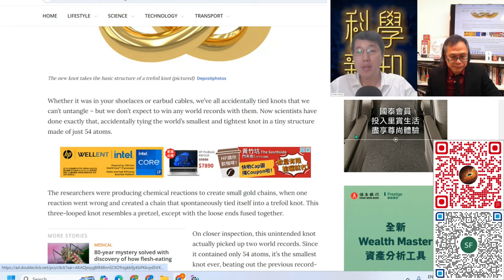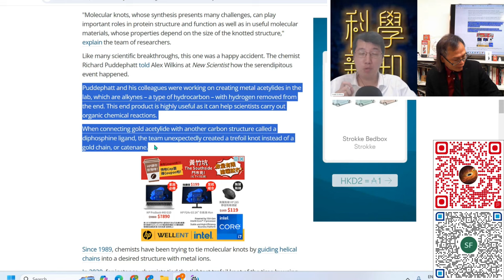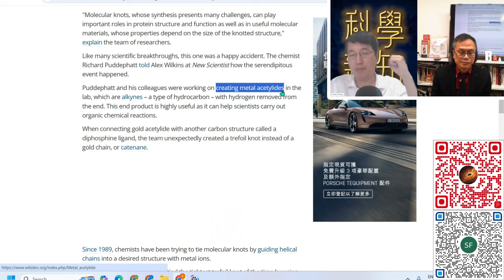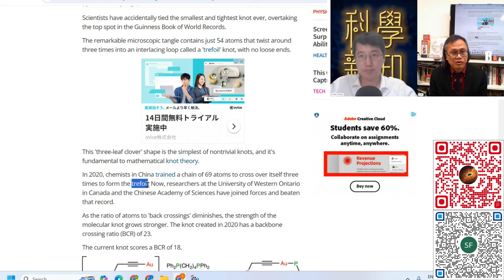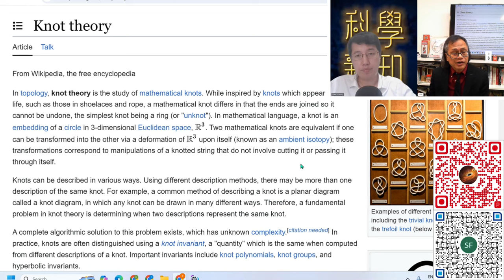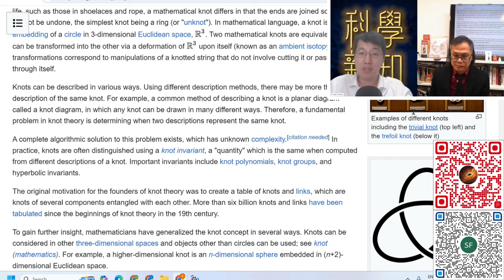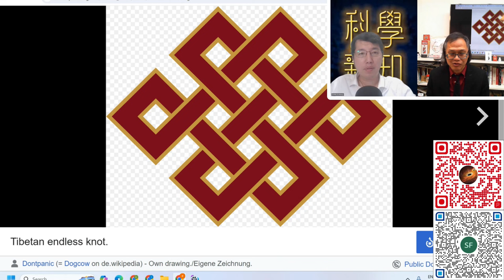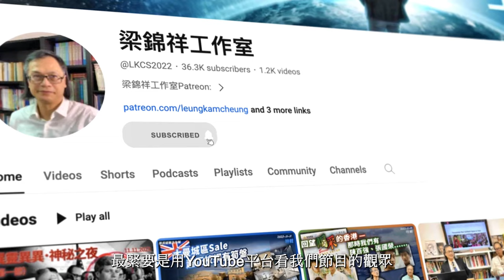科學新知 2024-01-25 Part4: 世上最細小的結是用甚麼來結成？| 主持：陳志宏博士 & 台長梁錦祥